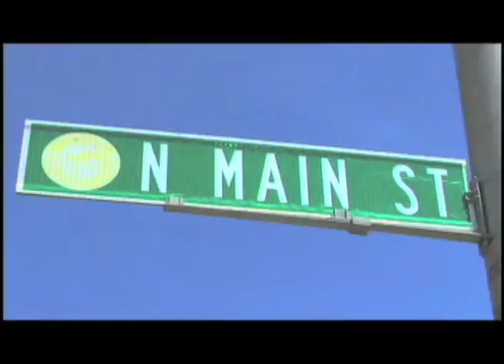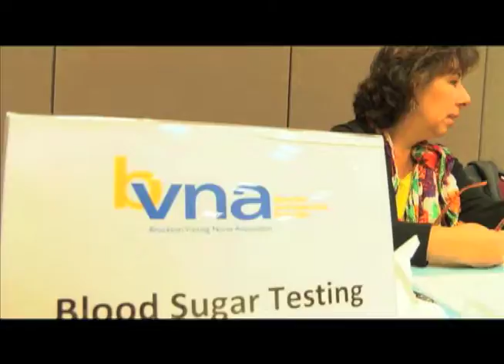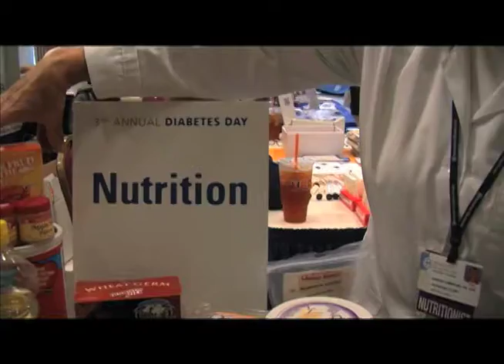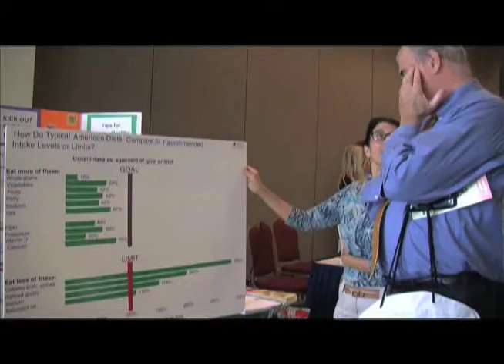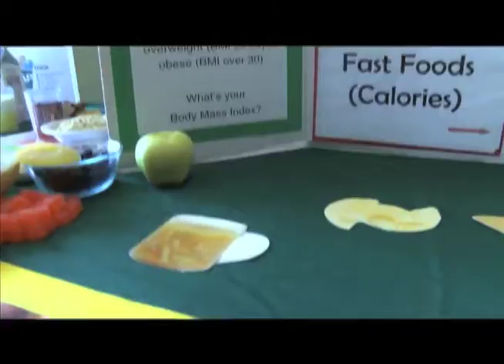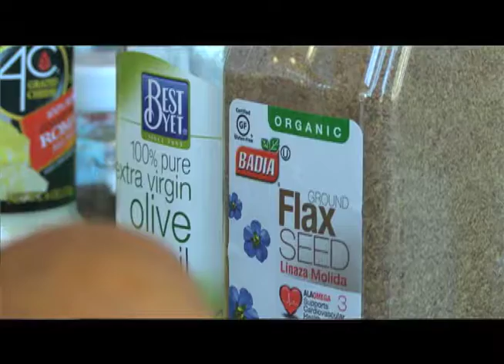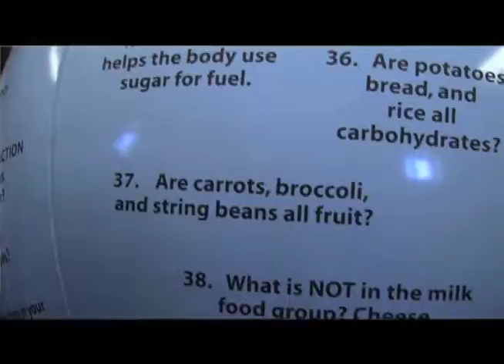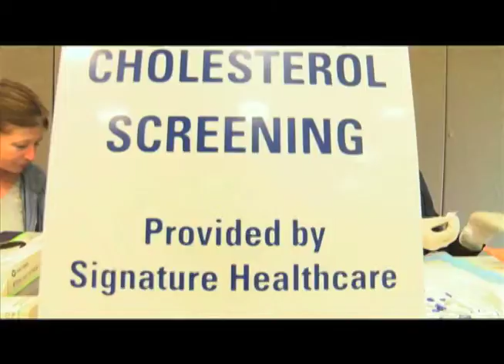1 North Main - 285